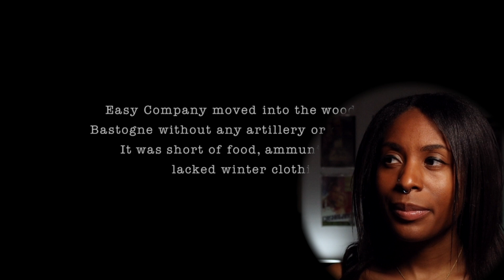Band of Brothers Episode 5: "Crossroads" Reaction *First Time Watching*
Winters is a beast!

John Walters, Jon Camp, Ricky Ellwanger, John Swon, J. Michael Stracynski, Thomas William Hamilton.

Camera & Lens
Backup Mic
Key Light
Background Lighting